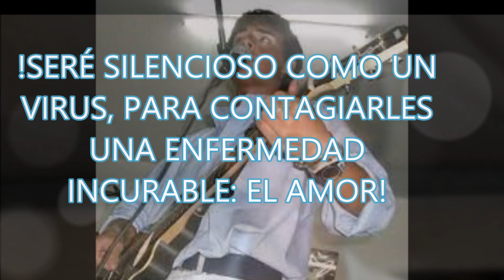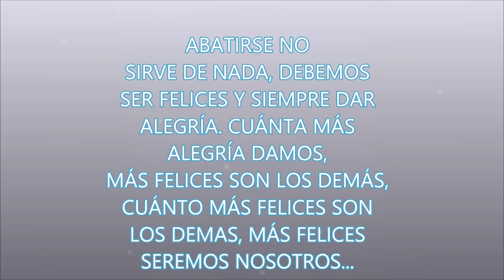SERÉ UN INFILTRADO DE DIOS: VENERABLE MATTEO FARINA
EL VENERABLE MATTEO FARINA
Matteo Farina (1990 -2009) de Bríndisi, ha trascurrido su breve, pero  intensa vida terrena, rodeado del afecto de su familia, de sus amigos, de la comunidad parroquial y de su novia.

Como todos sus  compañeros de su edad practicaba diversos deportes y cultivaba algunos hobbies. Amaba la música y había aprendido a tocar algunos instrumentos musicales,  dando vida a una banda  al cual le dio el nombre de “No Nombre”.

Fuertemente apasionado por la química, deseaba continuar sus estudios en el campo de la ingeniería ambiental. Le gustaba también la informática y era un excelente estudiante.

Participaba de la Santa Misa desde niño, leía cotidianamente la Palabra de Dios, recitando también el Rosario. Se confesaba cada semana.

Dos eventos han marcado su vida: un sueño y el descubrimiento de un tumor cerebral.

El sueño

A los nueve años de edad Matteo sueña a San Pio de Pietrelcina que le revela el secreto de la felicidad y le encarga de  divulgarlo a todos.  Estas son las palabras de San Pio según el relato del pequeño Matteo “Si eres capaz de entender que quien vive sin pecado es feliz  debes hacerlo entender a los demás de manera que podamos ir todos juntos felices al Reino de los Cielos”.

Este sueño le hace entender su vocación y en seguida escribió: “Espero poder realizar mi misión de “infiltrado” entre los jóvenes, hablándoles a ellos de Dios  (iluminado justamente por Él)… observo a quien está alrededor, para entrar entre ellos silencioso como un virus y contagiarles de una enfermedad incurable, ¡el Amor!”.